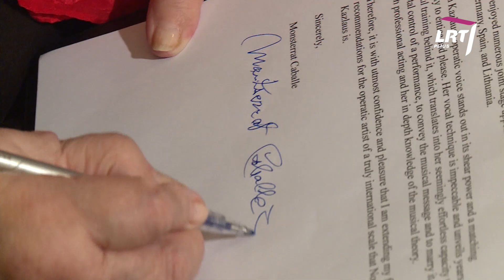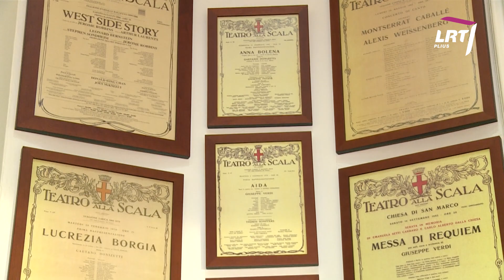The Ringing Worlds with Nomeda Kazlaus. Montserrat Caballé. Part II. Italian language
The Ringing Worlds with Nomeda Kazlaus (TV Show Series) 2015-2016 Season.

The Interview with a Spanish operatic soprano Montserrat Caballé (Spain)